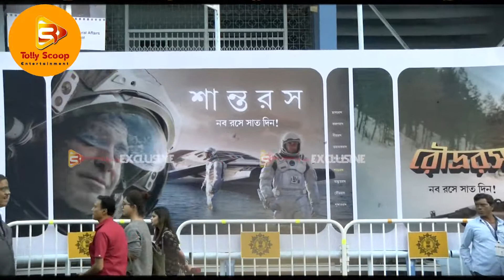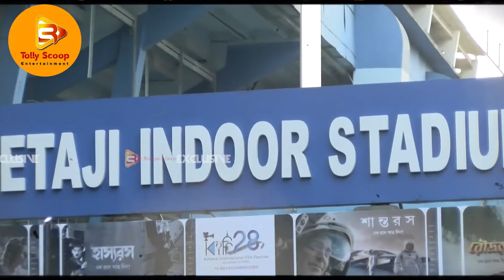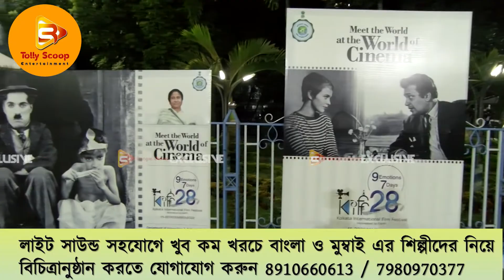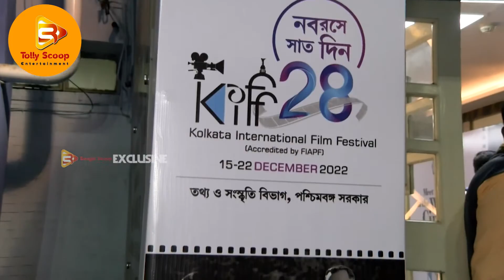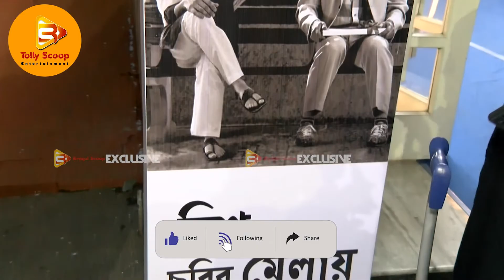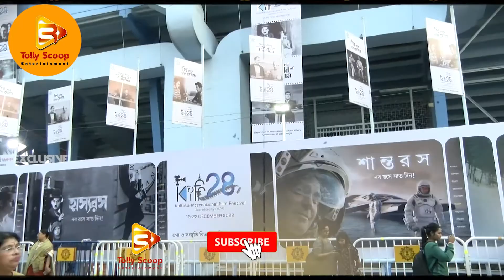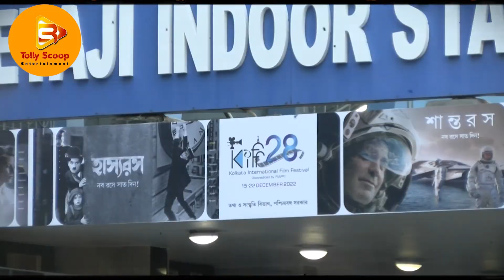উৎসবে মাতলো টলি তারকারা // Kiff //Kolkata International Film Festival 2022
উৎসবে মাতলো টলি তারকারা , 15th December থেকে আগামী 22th December পর্যন্ত নন্দন চত্বরে  হচ্ছে  ফিল্ম ফেস্টিভ্যাল । সেখানেই  উপস্থিত ছিল সকলে , তারই কিছু ঝলক থাকলো আপনাদের জন্য। আর কেমন লাগলো আজকের পর্ব সেটা জানাতে ভুলবেন না ।